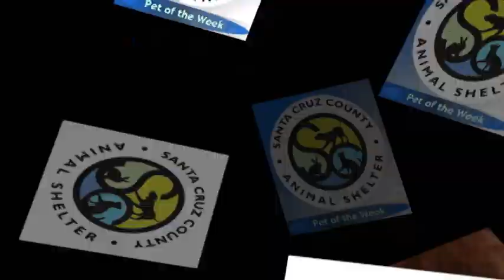Santa Cruz County Animal Shelter Pet of the Week Mietta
Santa Cruz Animal Shelter Pet of the Week: Mietta

We first met Mietta back in 2009 when she had been abandoned, a pet of a broken family who no one took responsibility for when a divorce happened. She has simply been left in a house with the furniture. Someone noticed her there, her eyes infected, her coat matted, and her body skinny from lack of food, and brought her to a veterinary hospital for care. She was transferred here to the Shelter where upon careful examination it became clear that what was wrong with her eyes was entropion; a condition meaning that her eyelashes grew toward her eyes and cause serious irritation. It has never been treated.

She was sweet and gentle despite her physical condition and the rest of what she had been through. It was decided that surgery would be preformed to correct the condition as much as could be done. With her lashes turned back outward, she was given relief but her eyesight will never be perfect. With eye ointment to lubricate her lids, she was doing just fine! Due to her long fur and now limited eye-sight, she must always be an in-door kitty from now on.

Miss Mietta was adopted into a family with a number of couple other cat already in the home. While she adores people, she is not fond of other pets and was uncomfortable sharing her people. Her family struggled with what to do. Keeping Mietta in another room was tried but poor Mietta longed to be with her people more than that situation would allow. So Mietta came back to us...

Just one look at her will tell you that she is a beauty on the outside: chocolate and cream, fluffy fur, with white markings including her cute chin and super long whiskers. Learning her story will tell you she is a hopeful survivor. Meeting her will show you all the rest you need to know -- she is a dear, loving cat who hopes the third time is the charm that will keep her home at last!

If you are interested in adopting or in becoming a volunteer or a foster home or are looking for a lost pet, visit the Santa Cruz County Animal Shelter or go We are so grateful for donations, which help support and sustain the important programs and services we provide.

The Santa Cruz shelter at 2200 Seventh Avenue is open noon to 7:00 p.m. Tuesday-Friday, noon to 5:00 on Saturday and Sunday and closed on Mondays. The Watsonville shelter at 580 Airport Blvd. is open 9 a.m. to 5:30 p.m. Monday-Saturday, closed noon to 1 p.m. for lunch. 0, for more information.

Video produced by the Hope Services Community Membership and Media Program in Santa Cruz, CA